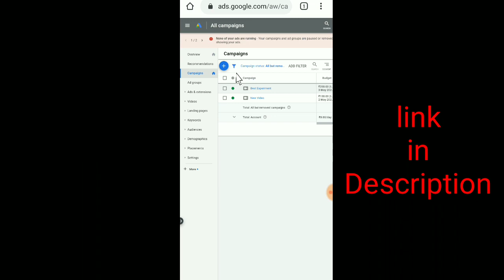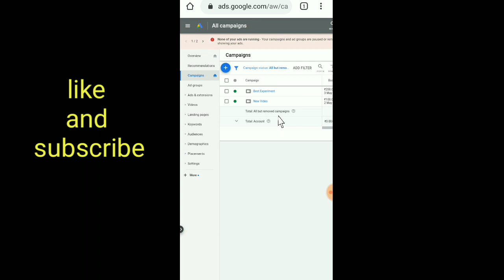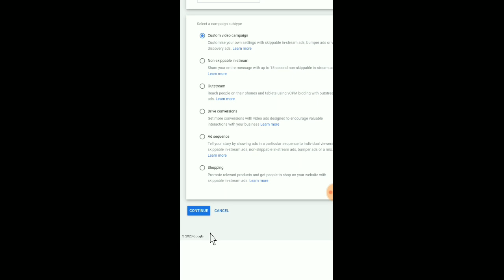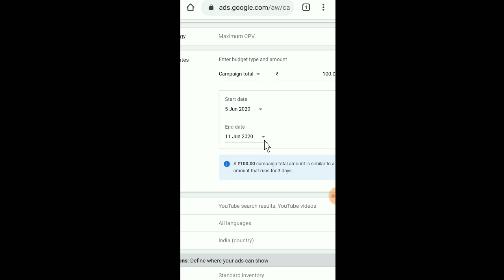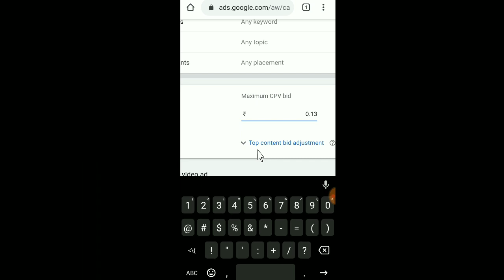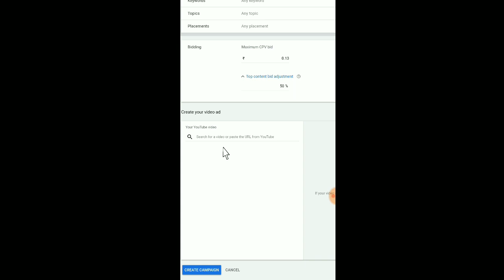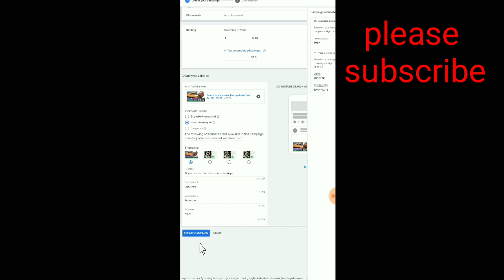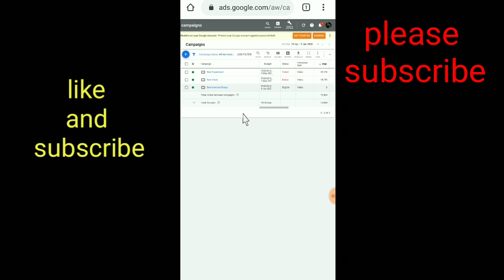कम पैसे मे जादा views | youtube channel promote kare 2020 | adword se video promote kaise kare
10 रुपये मे 1000 views | free me video promote kare | adword se video promote kaise kare

Hi
i am ajay
aj me apko esi ek trick bataunga jise use karke ap apane video me bohat hi jada views la sakate ho, me apko bataunga ki ap bhi google ad se video promote karana chahate ho to kaise kare. to video pura dekhiye aur video aur achha laga to video like share and channel ko subscribe kar de

Topics :-
1)google adwords tutorial
2)google adwords in hindi
3)google adwords for youtube
4)google adwords tutorial 2020
5)google adwords se video promote kaise kare
6)google adwords video campaign
7)google adwords keyword planner
8)youtube video ko free me promote kaise kare
9)youtube video promote kaise kare 2020
10)youtube video promote google ads
11)youtube video promote kaise kare mobile se
12)youtube video promote free
13)youtube video promote 2020
14)youtube video promote adwords
15)youtube video promote app
16)youtube video promote
17)youtube video promote kaise kare
18)adwords account kaise banaye
19)adwords campaign
20)adwords for youtube
21)adwords se video promote kaise kare
22)adwords se video kaise promote karen
23)google adwords se video 24)promote kaise kare 2020
25)adwords new campaign
26)google adwords new campaign